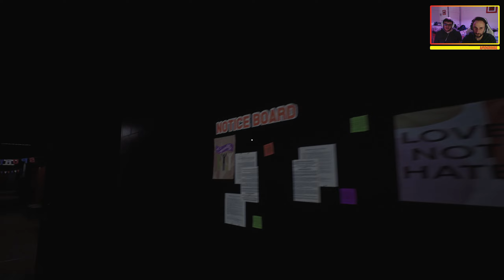Dalla Casa al Cinema alla Biblioteca... - Imago: Beyond the Nightmares - Horror Gameplay ITA #11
Imago: Beyond the Nightmares di Light Off Studio è un Videogioco Horror Italiano molto particolare che ci farà vivere una avventura che sembra Incredibile e Surreale tutto ovviamente condito con la nostra Adrenalina Horror!!!
Buona Visione